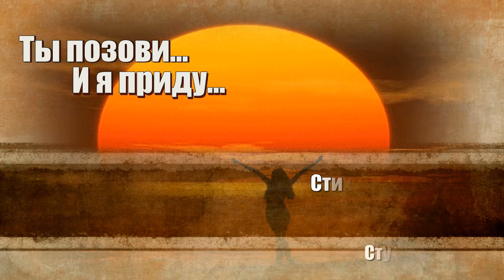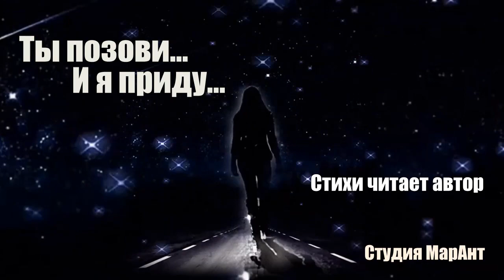Ты позови меня... И я приду.... [Студия МарАнт]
О, если бы ты знал, как плохо без тебя!
Хочу влететь, но не пускают цепи,
А солнце светит, так себе маня,
И я иду в расставленные сети…

Вдали безумная звезда...
Зачем живет она на свете?
Как я хочу порой туда -
Подальше от людей и сплетен…

Поёт слезой моя душа…
Вокруг я вижу каждый шорох…
И вечность, проплывая чуть дыша,
Вечерний давит небо всполох.

А солнце, замерзая для меня,
Впадает в золотую кому…
Воспоминанья дня храня,
Душою всею ухожу я в омут…

Ножом тяжелый воздух разрезая,
Я понимаю тщетность бытия…
И в лунном свете увязая,
Я вновь пою, пою тебя…

Озвучивая времени пустыню,
Вдали меня пытается понять саксофонист…
И словно главную святыню
Беру я в руки белый лист…

А знаешь, этот лист не белый…
Но то видеть ведь не каждому дано…
Там целый мир цветной рукой
Умелой природой нарисован уж давно…

Ты мне прости мою обычность,
Я не нашла еще свою звезду,
Но позови меня, и я откликнусь,
          Ты позови… И я приду...
МарАнт